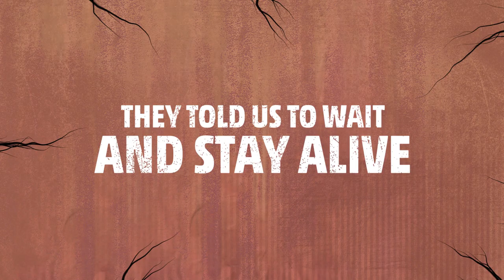Wilder Girls | Official Book Trailer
A feminist Lord of the Flies about three best friends living in quarantine at their island boarding school, and the lengths they go to uncover the truth of their confinement when one disappears. This fresh, new debut is a mind-bending novel unlike anything you’ve read before.

About the book:

It’s been eighteen months since the Raxter School for Girls was put under quarantine. Since the Tox hit and pulled Hetty’s life out from under her.

It started slow. First the teachers died one by one. Then it began to infect the students, turning their bodies strange and foreign. Now, cut off from the rest of the world and left to fend for themselves on their island home, the girls don’t dare wander outside the school’s fence, where the Tox has made the woods wild and dangerous. They wait for the cure they were promised as the Tox seeps into everything.

But when Byatt goes missing, Hetty will do anything to find her, even if it means breaking quarantine and braving the horrors that lie beyond the fence. And when she does, Hetty learns that there’s more to their story, to their life at Raxter, than she could have ever thought true.